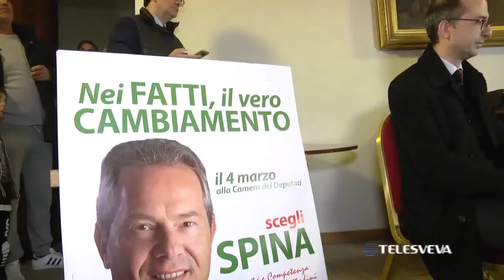POLITICHE 2018 | Francesco Spina fa tappa a Giovinazzo e Bisceglie con il Governatore Emiliano